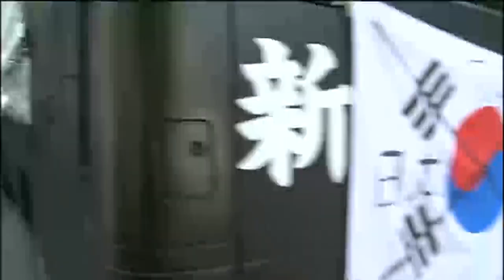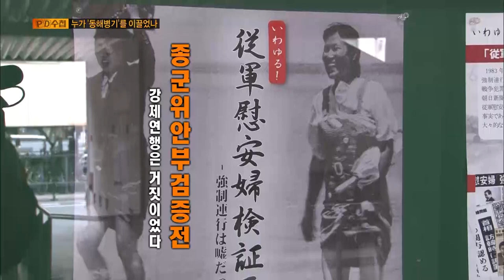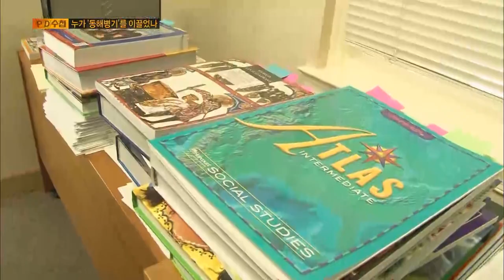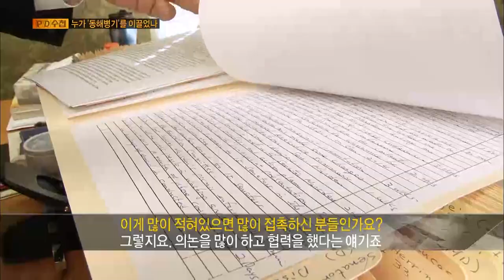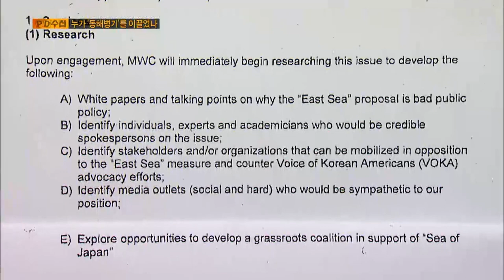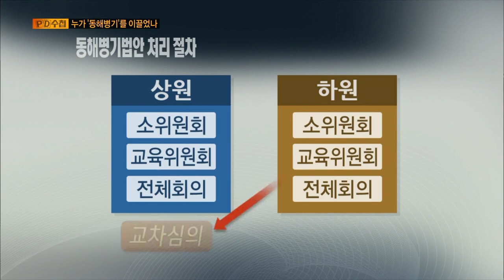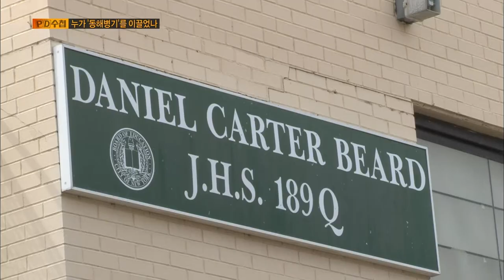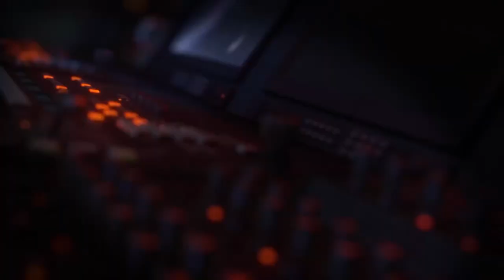[Full] 누가 '동해병기'를 이끌었나_MBC 2014년 4월 29일 방송